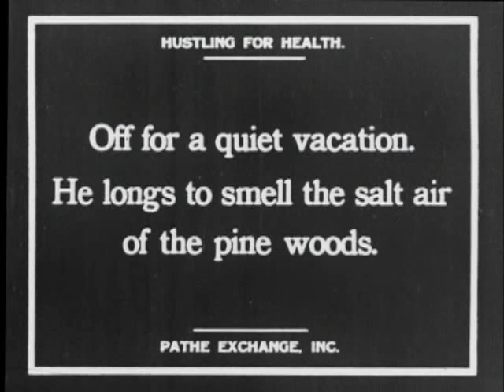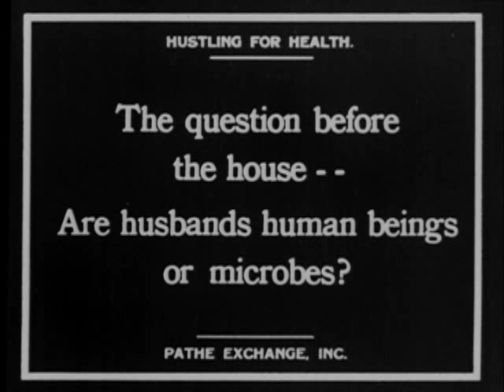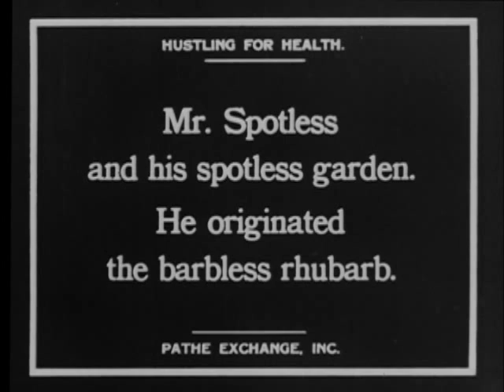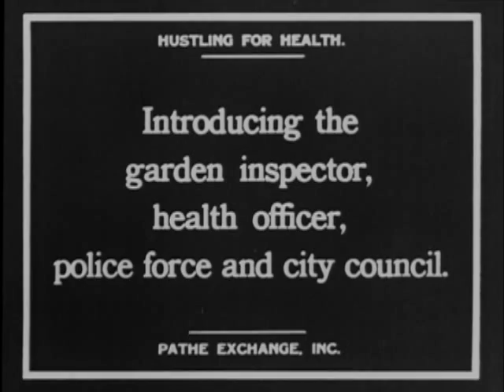Stan Laurel - Hustling For Health [1919] [Part 1]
Stan gets' picked up from the station by a man offering him 'peace & quiet' at his place, only to find he wants him as some kind of 'handy man' but it all turns out 'good' for Stan in the end when he meets a pretty lady...!